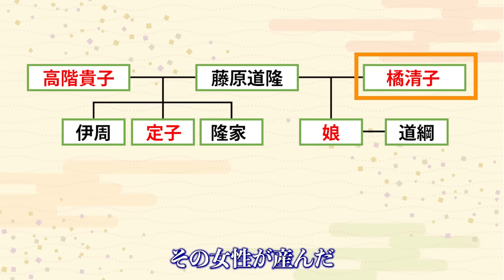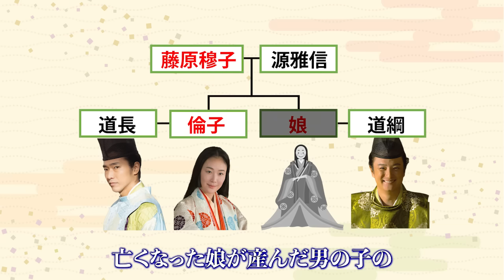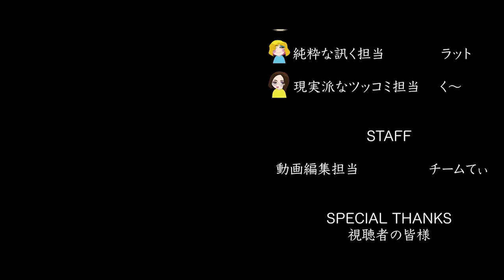1ケ月でもいいから大臣になりたい！ 藤原道綱の生涯 ※ネタバレあり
※概要
『光る君へ』の癒し要員！　藤原道長の生涯を簡単にご紹介。華やかだけれどロマンチックとはいかない女性遍歴や、幼い日の心温まるエピソードなどなど。

2024年、NHK大河ドラマ「光る君へ」解説動画です。

メンバーシップやってます。（月額490円）
毎月、長編動画１本、短編動画１本配信
特典はバッジ、メンバーのみが使える絵文字などです♪

X（旧Twitter）で配信情報とか配信前のネタをフライングでつぶやいてます。

▼使用効果音
「効果音ラボ」

▼使用画像
「Wikipedia」

▼使用動画
「MotionElements」